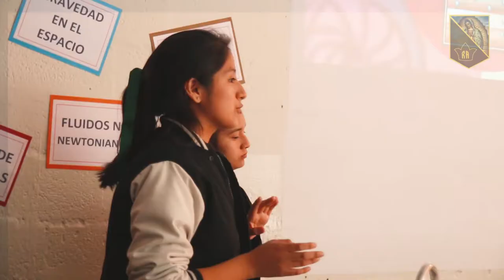COLEGIO PARROQUIAL REINA DE LAS AMÉRICAS